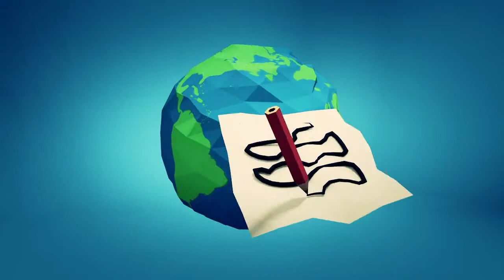Animation - Project MeMeMe HD